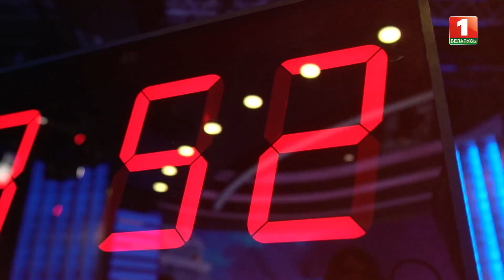Анонс: 25 часов в сутки. Специальный репортаж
Агентству теленовостей уже четверть века! Ежедневно более трёхсот специалистов знакомят зрителей с наиболее значимыми событиями в Беларуси и за рубежом.

Главная информационная служба страны в кадре и за кадром. Смотрите специальный репортаж Агентства теленовостей 10 января после "Панорамы".